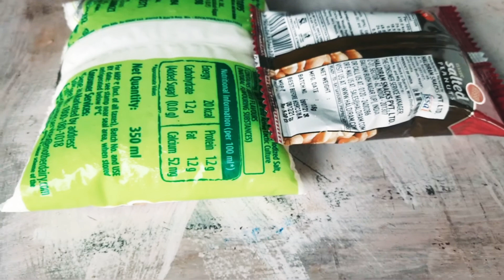Living on 100 Rupees 💶💰for 24 hours || Food Challenge